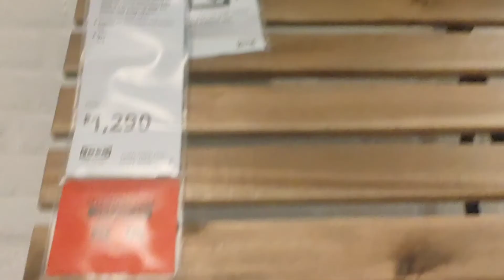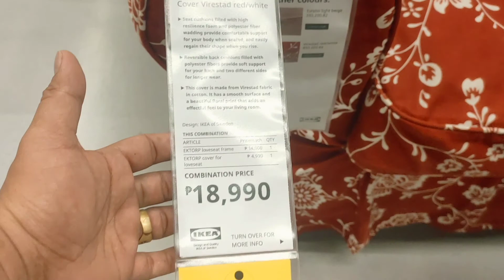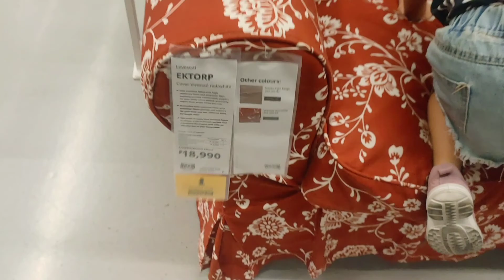Murang Bilihan Pangbahay sa IKEA at MOA part 2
murang Bilihan

This background sounds is not mine for
Entertament Porposes only.

179K

Likes

11,596,491

Views

2020

Jul 25

Best Background Music for Videos that is no Copyright and FREE to use for Content creators. ❤️Amazing FREE music to use in your content ❤️Best must have YouTube Tool for creators 3 Ways To Say Thanks & Support The Channel: Buy Me A Coffee: If you would like to make a small donation to support my channel please buy me a coffee➡️ link below. 🔔 Subscribe to my Channel & Click The Bell For More Free Music ❤️MY SECRET WEAPON AND BEST TOOL TO GROW A YOUTUBE CHANNEL FAST Try TubeBuddy for Free Coupon Code: RisingStarBuddy (You will receive a 50% discount on a Pro TubeBuddy license if you have less than 1,000 subscribers) _______________________________________________________ ⚠️Licence: You’re free to use this song in any of your videos, but you must include the following in your video description (Copy & Paste): Song: Jarico - Island Music supported by BackgroundMusicWithoutLimitations ________________________________________________________ My Facebook My Instagram My TikTok ✅ Recommended playlists: All No Copyright Background Music in one playlist Chill-out Music | No Copyright Background Music Relaxing Music | No Copyright Background Music